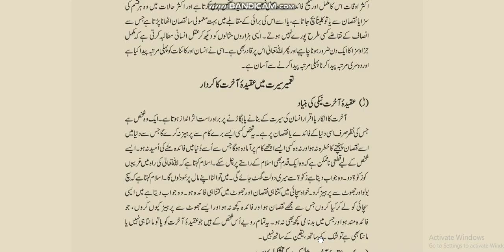Islamiat Class 8,Ch 2 Eemaniat ,Part 3